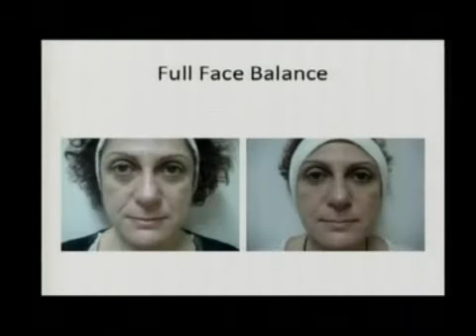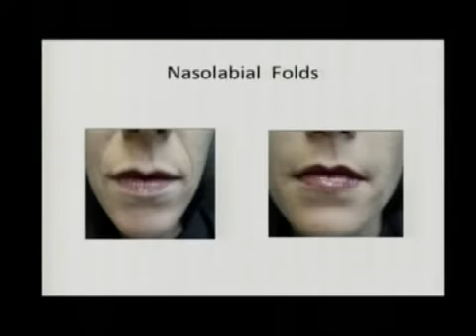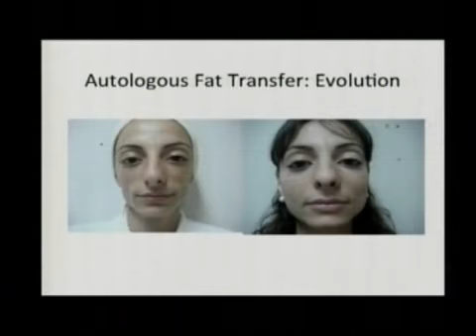Filler technique in Kuwait by Dr Firas Hamdan